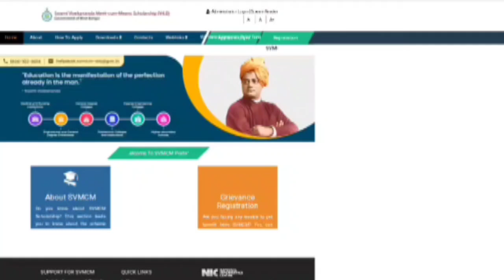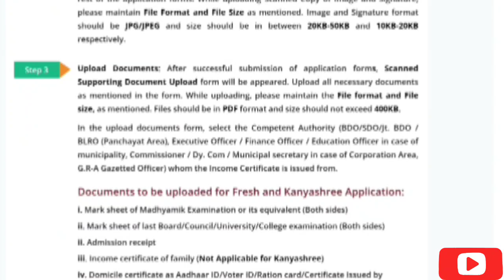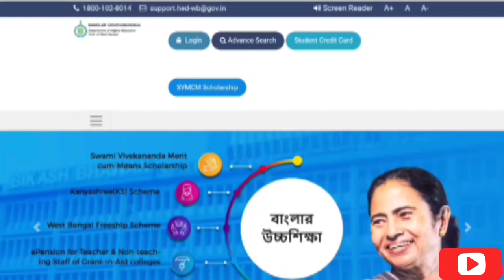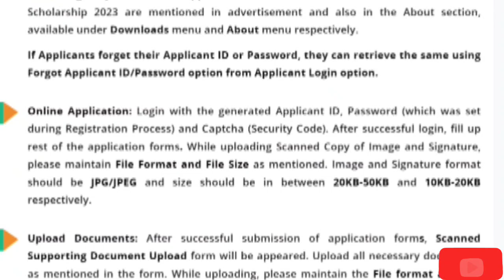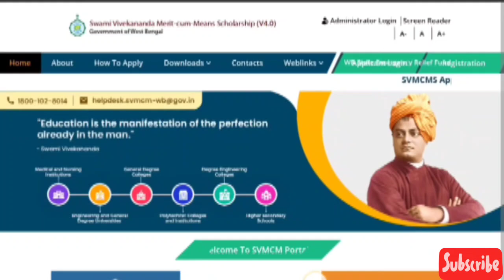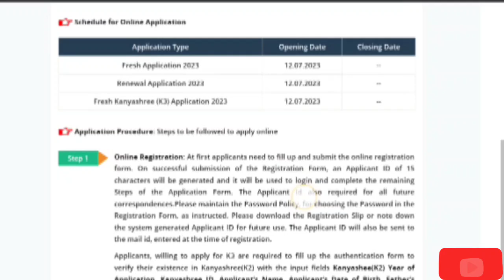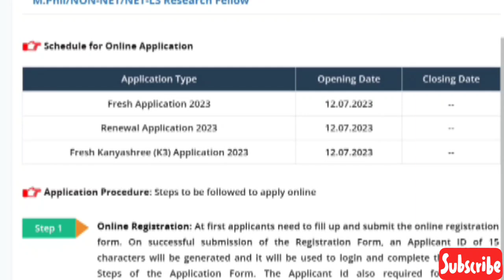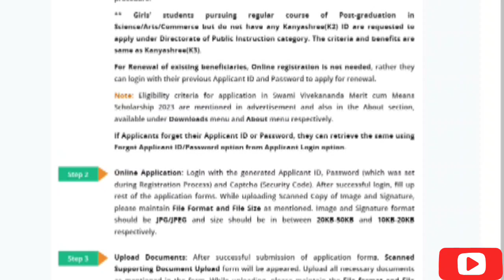স্বামী বিবেকানন্দ স্কলারশিপ 2024-25: Swami Vivekananda Scholarship renewal 2024: Svmcm Online Apply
স্বামী বিবেকানন্দ স্কলারশিপ 2024:Swami Vivekananda Scholarship 2024 Online Apply ||SVMCM scholarship 2025
2024 swami vivekananda scholarship
svmcm scholarship
What is the last date for SVMCM scholarship 2024?
What is the West Bengal scholarship 2024?
What is the income limit for Svmcm?
How much percentage is required for the Swami Vivekananda scholarship in college?
Swami Vivekananda Scholarship 2024 last date Swami
Vivekananda Scholarship 2024 opening date
SVMCM
SVMCM Scholarship
SVMCM Scholarship Status check minority
Swami Vivekananda Scholarship Status check Swami